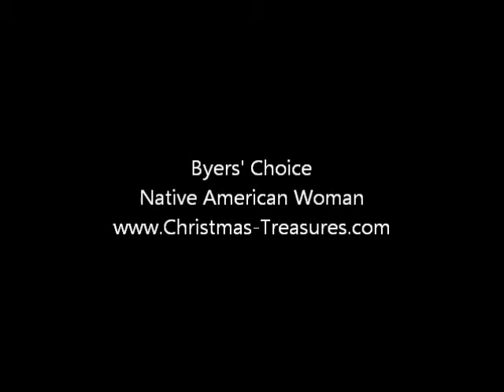Byers' Choice Native American Woman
Native American Woman

This Native American Woman wears colorful beads and carries her child on her back in a traditional papoose.
Introduced 2012
13"H